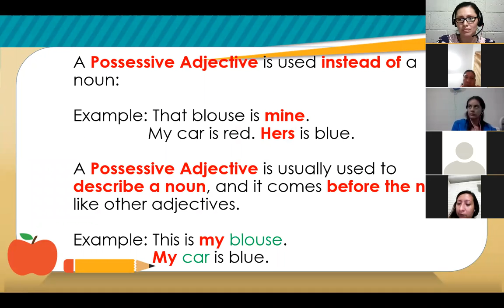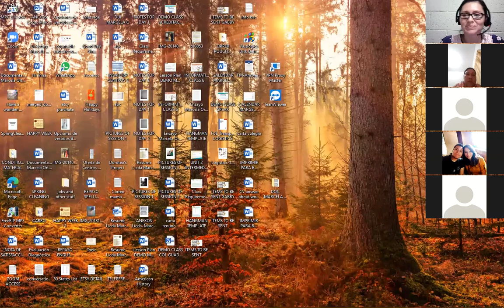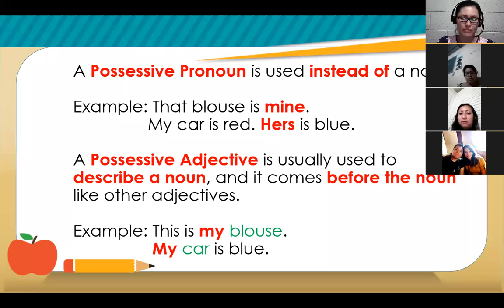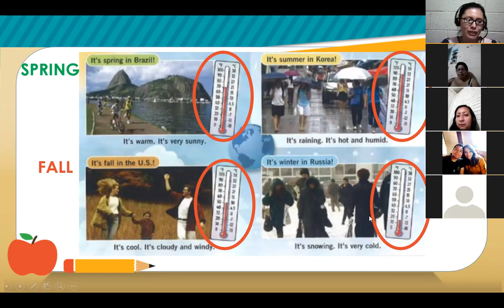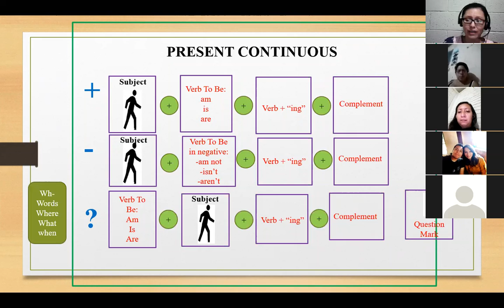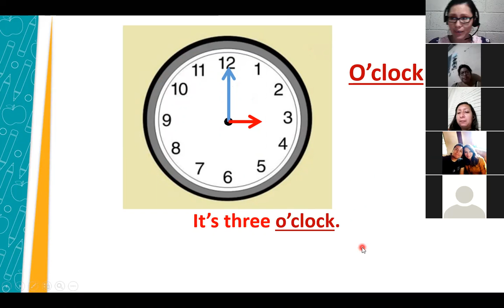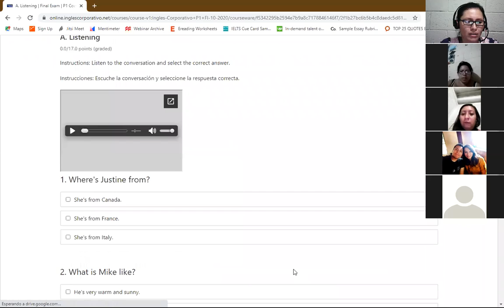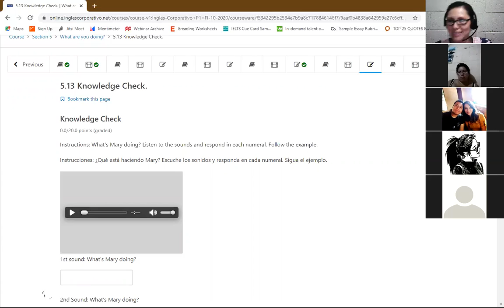Inglés Corporativo - Class 12 - P1-04-8-9-PM-10-20 Possessive Adjectives-Pronouns and The Time